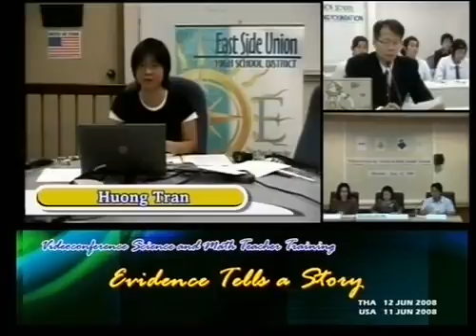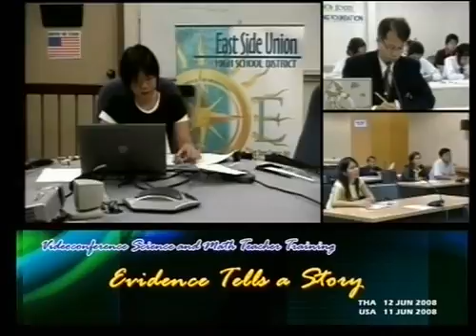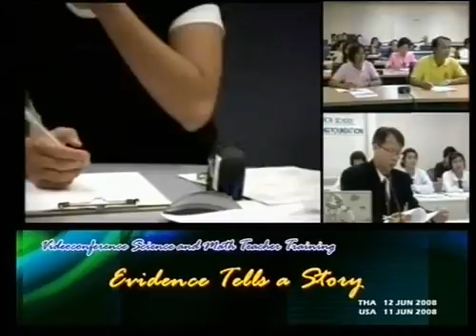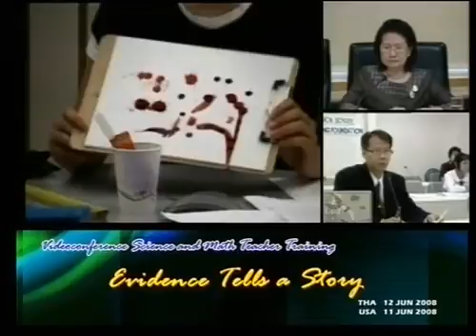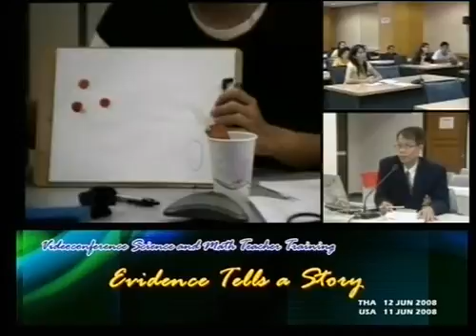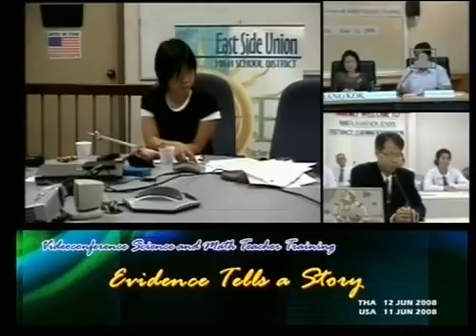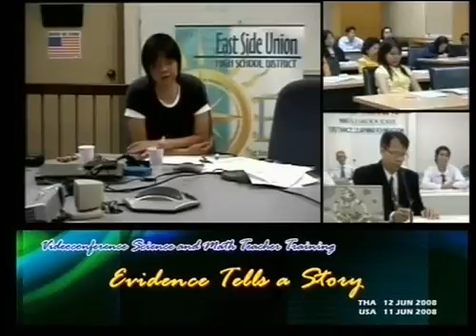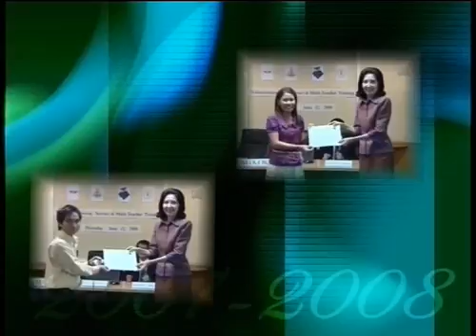Evidence Tells a Story (Part 2)